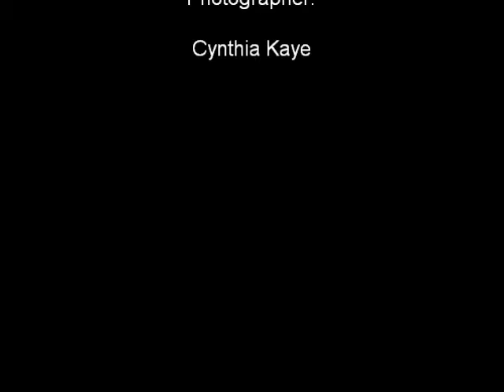4 Questions with Sandra Hall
Sandra answers fan questions and is featured in a photo shoot!